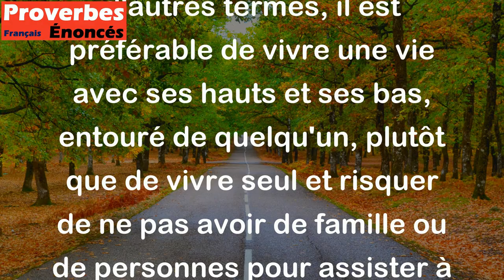Mieux vaut un mauvais mariage que de jolies funérailles. - Proverbe Yiddish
Ce proverbe yiddish signifie qu'il est préférable de choisir un mariage imparfait plutôt que de vivre une vie solitaire et finir par avoir un enterrement magnifique. En d'autres termes, il est préférable de vivre une vie avec ses hauts et ses bas, entouré de quelqu'un, plutôt que de vivre seul et risquer de ne pas avoir de famille ou de personnes pour assister à son enterrement.